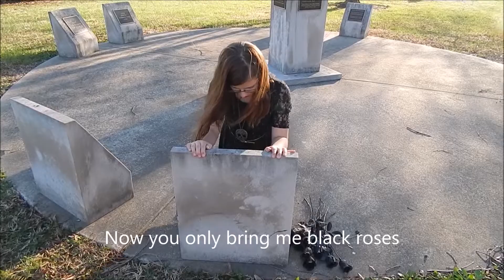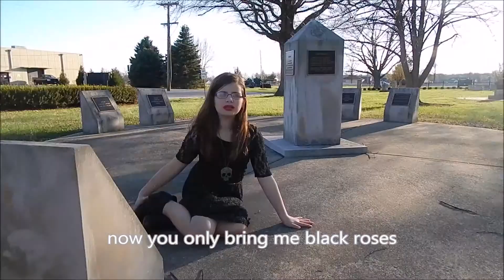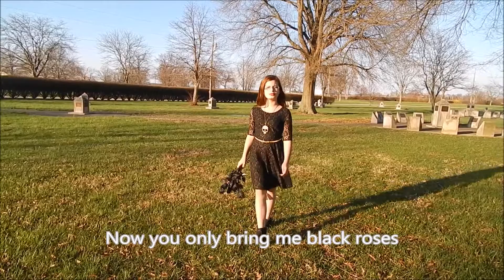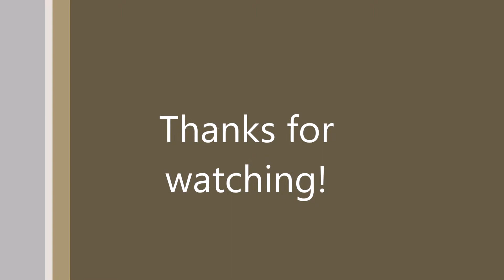Black Roses (Nashville)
The song is called 'Black Roses' sang by young Scarlett O'Connor (Clare Bowen).